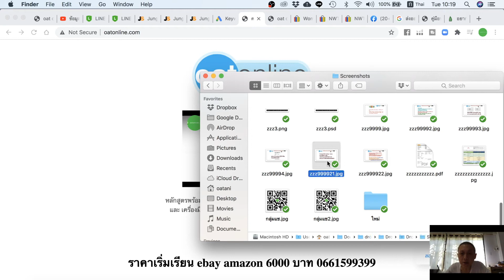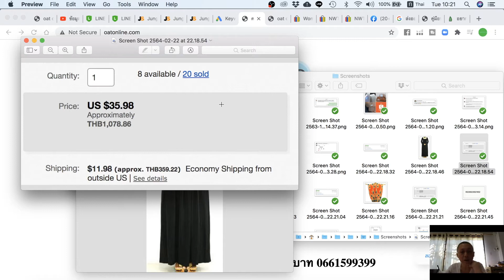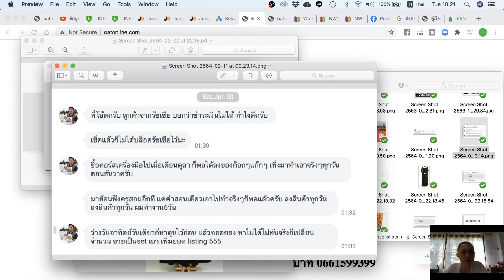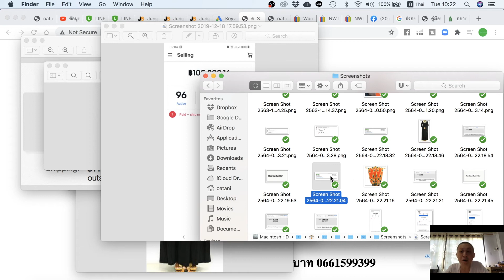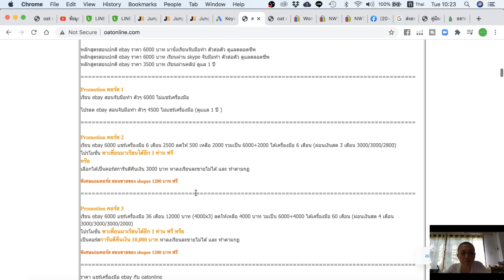สินค้าแนวเสื้อผ้า ขายดี หลายตัวบน eBay 20 19 sold แถมราคาขายเป็น 1,000 แจ่ม